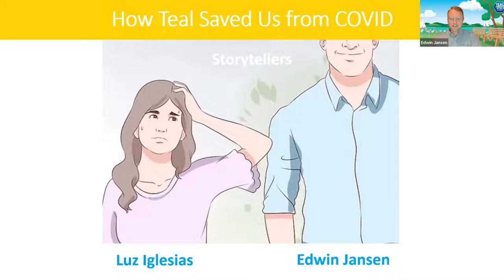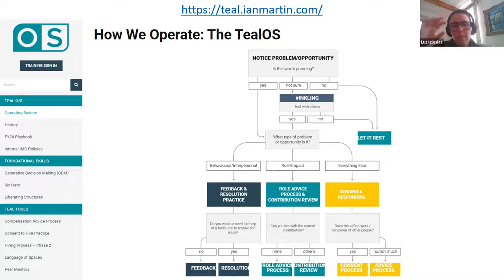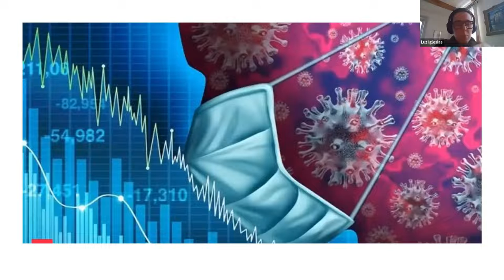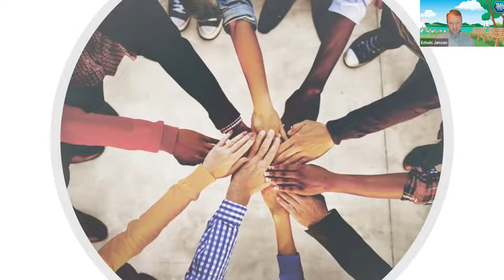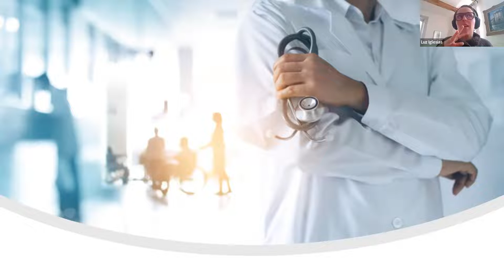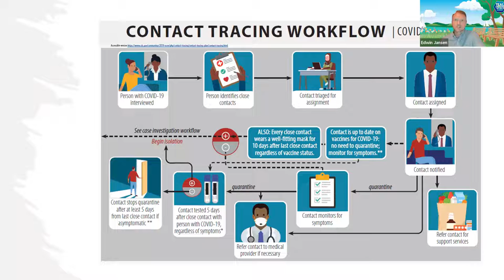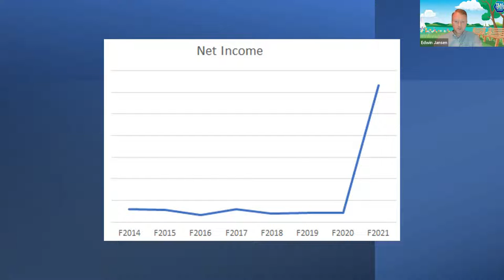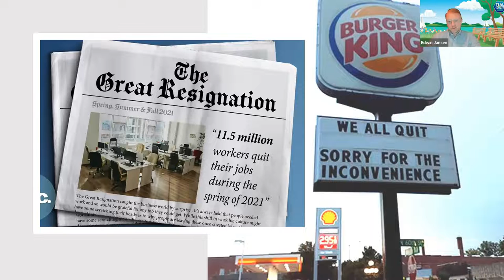TATW2022 Edwin Jansen and Luz Iglesias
EDWIN JANSEN
HEAD OF CORPORATE DEVELOPMENT
LUZ IGLESIAS
RECRUITING COORDINATOR
IAN MARTIN
STORYTELLERS
TEAL in INDIVIDUALS